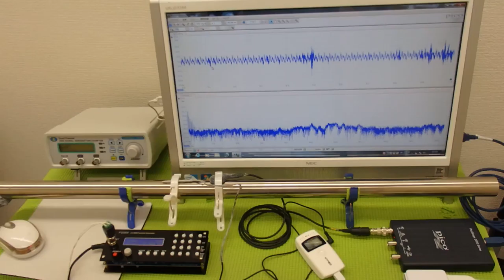超音波の発振制御システム ultrasonic-labo